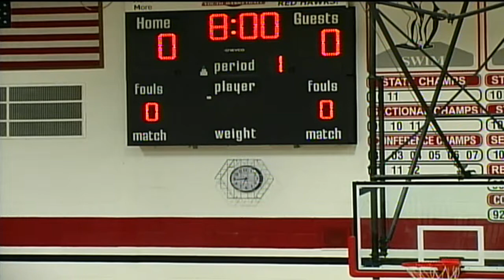Milton Boys' BB vs. Beloit Memorial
Tuesday, Nov. 19, 2013 Boys' BB vs. Beloit Memorial